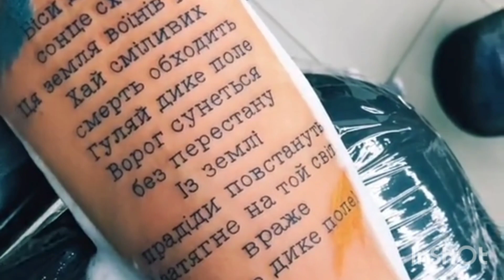Українська музика 2022 (Ukraine music) Україна переможе!🇺🇦